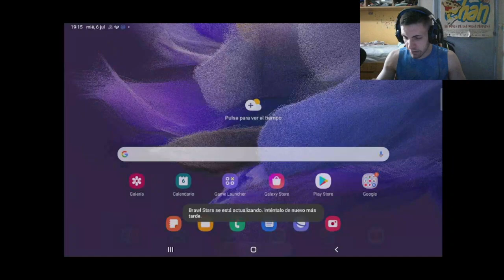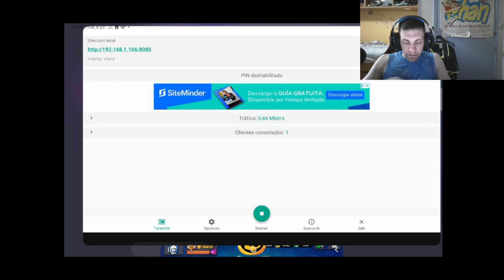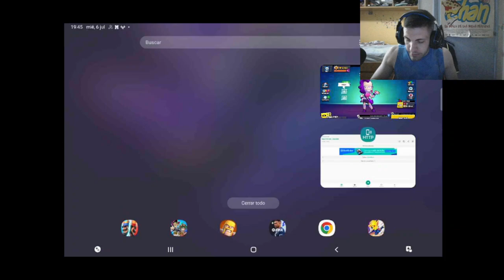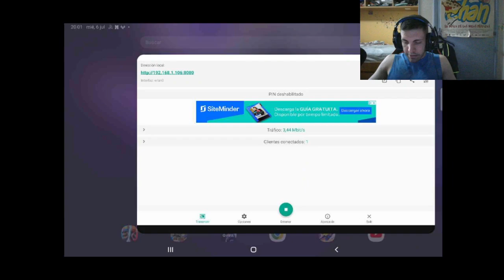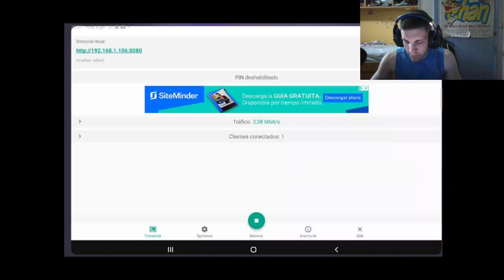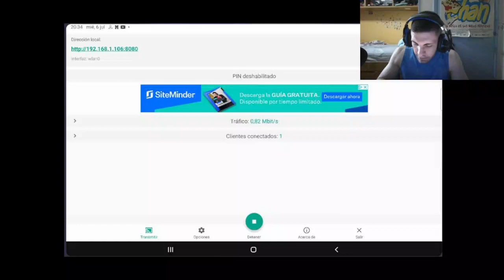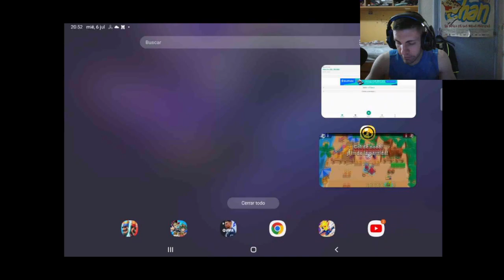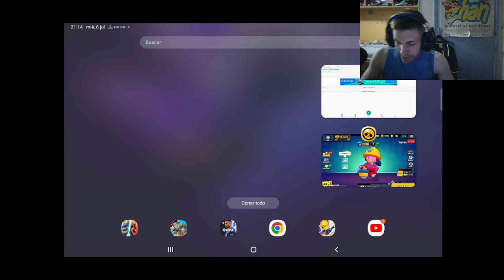LUCHA EN EL FONDO DEL MAR ¡¡¡ TEMPORADA 13 ¡¡¡¡ - BRAWL STARS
CANAL DE TWITCH : BERAITO777
CANAL DE YOUTUBE : BERAITO77